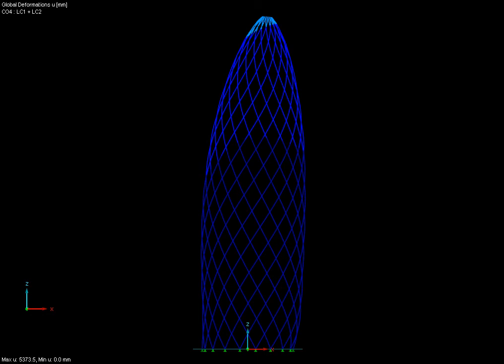Structure analysis with Dlubal RFEM 5 (Swiss Re)